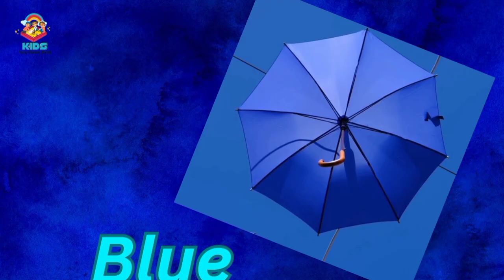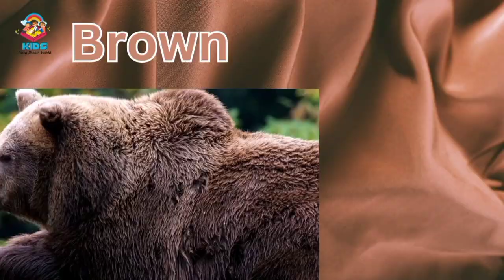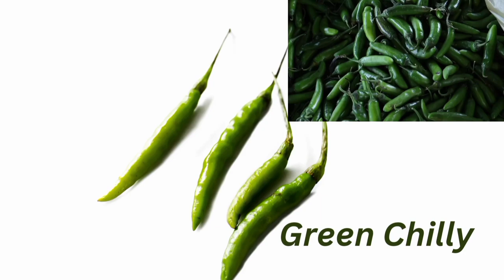Mixening videos for kids| KidsFairy DreamWorld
Mixening videos for kids| KidsFairy DreamWorld vegetables#wildabcd#1234#fruits# animals#birds#transport#flowers#colours#name#names#days#months#shapes#part#body#human#domestic#domestic animals#sea animals king joker yellow monkey goat Free true அஆஇஈ கஙசஞ க்ங்ச்ஞ்#
ஒன்று# இரண்டு # பழங்கள்# காய்கறிகள்# காட்டு விலங்குகள்# பறவைகள்# பூக்கள்# தமிழ்# தமிழ் மாதங்கள்# கிளி# parrot#one#two# strawberry # Dragon fruits # Chinese # chicken#hen#potato#garlic# Capsicum# ladies finger#owl# eagle# peacock# queen dove shapes car jeep#bus#rose#daisy#saffron#tulip